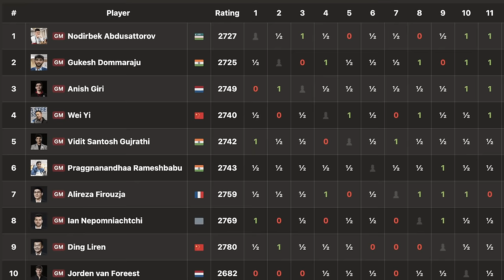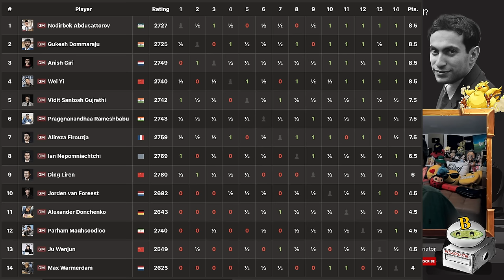Grandmaster Yi is Back And Stronger Than Ever!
Wei Yi (2740) - Nepomniachtchi, Ian (2769)
Tata Steel Masters (chess24.com) [9] 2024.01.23
C24 Bishop's opening, Berlin defence

1.e4 e5 2.Bc4 Nf6 3.d3 c6 4.Nf3 d5 5.Bb3 Bb4+ 6.Bd2 Bxd2+ 7.Nbxd2 a5 8.a4 Nbd7 9.O-O O-O 10.Re1 Re8 11.exd5 cxd5 12.Nb1 b6 13.Nc3 Bb7 14.Nb5 Qb8 15.d4 e4 16.Nd2 Bc6 17.c4 Bxb5 18.axb5 Qf4 19.g3 Qf5 20.cxd5 Rad8 21.f3 exf3 22.Qxf3 Qg5 23.Nc4 h5 24.d6 Kf8 25.Re7 Rxe7 26.dxe7+ Kxe7 27.Re1+ Kf8 28.Nd6 Qd2 29.Qc3 Qxc3 30.bxc3 g6 31.h3 a4 32.Ba2 a3 33.Kg2 Ra8 34.Kf3 Ra5 35.Kf4 Ra8 36.Kg5 Rd8 37.Bxf7 Nb8 38.Kxf6 Rxd6+ 39.Be6 Nd7+ 40.Kxg6 Ne5+ 41.Kf6

Ju Wenjun (2549) - Wei Yi (2740)
Tata Steel Masters (chess24.com) [12] 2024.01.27
A90 Dutch defence

1.d4 e6 2.c4 f5 3.g3 Nf6 4.Bg2 d5 5.Nh3 Bd6 6.O-O O-O 7.b3 dxc4 8.bxc4 c5 9.e3 Nc6 10.Bb2 Qb6 11.Qb3 cxd4 12.exd4 Na5 13.Qxb6 axb6 14.Rc1 Bd7 15.Nd2 Rac8 16.Bf1 Rc7 17.Nb3 Ra8 18.f3 Nc6 19.c5 bxc5 20.Nxc5 h6 21.Nxd7 Rxd7 22.Nf2 Ba3 23.Rcb1 Bxb2 24.Rxb2 Nxd4 25.f4 Ra3 26.Rab1 Nd5 27.Nd3 Nc3 28.Ra1 b5 29.Nb4 Nd1 30.Rg2 Ne3 31.Rb2 g5 32.fxg5 hxg5 33.Bg2 Rc7 34.Re1 Rc4 35.Bb7 Kg7 36.Kf2 f4 37.gxf4 gxf4 38.Rg1+ Kf6 39.h4 Rxb4

Abdusattorov, Nodirbek (2727) - Wei Yi (2740)
Tata Steel Masters (chess24.com) [15] 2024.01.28
B04 Alekhine's defence, modern, Larsen variation

1.e4 Nf6 2.e5 Nd5 3.d4 d6 4.Nf3 dxe5 5.Nxe5 c6 6.Bd3 Nd7 7.Nxd7 Bxd7 8.O-O g6 9.Re1 Bg7 10.c3 O-O 11.Nd2 Rc8 12.Ne4 Re8 13.Bg5 h6 14.Bd2 b6 15.Qc1 Kh7 16.h4 f5 17.Ng3 e5 18.h5 e4 19.hxg6+ Kxg6 20.Be2 Kh7 21.Nh5 Rg8 22.c4 Nc7 23.Nxg7 Rxg7 24.Bxh6 Rg6 25.Bf4 Ne6 26.Qe3 Qh4 27.Bg3 Qf6 28.Be5 Qh4 29.g3 Qh3 30.Bf1 Qh5 31.Qe2 Qh6 32.Bg2 Rcg8 33.d5 Ng5 34.Bf4 Nh3+ 35.Bxh3 Qxh3 36.Rad1 Rg4 37.Qf1 Qh5 38.Bc7 f4 39.Rxe4 fxg3 40.Re7+ Kh6 41.fxg3 Rxg3+ 42.Bxg3 Rxg3+ 43.Kf2 Rf3+ 44.Kg1

Timestamps:

0:00 Hello Everyone
01:50 Wei Yi vs Nepo
09:20 Ju Wenjun vs Wei Yi
15:00 Nodirbek Abdusattorov vs Wei Yi
23:50 FINAL STANDINGS!
25:15 Contributions!

World Chess Champion Ding Liren returns for the 86th edition of the Tata Steel Masters, a 14-player single round-robin taking place from 13-28 January in Wijk aan Zee, the Netherlands.

The time control is 100 minutes for 40 moves, followed by 50 minutes for the rest of the game, with a 30-second increment per move from move 1. A tie for first place will be decided by two blitz (3+2) games. If still tied, the players keep playing single "sudden death" games where White gets 2.5 minutes and Black 3 minutes until one side wins. The monetary prizes will be shared evenly.

"Watch me without ads on your Amazon devices and Roku TV